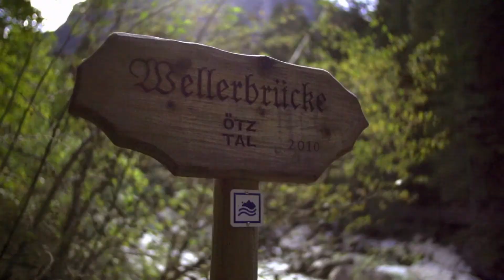EVERY WED: Adidas Sickline Extreme Kayak World Championship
The adidas Sickline Extreme Kayak World Championship gathers 150 of the world’s finest whitewater, slalom and freestyle paddlers on the legendary Wellerbrücke rapids in Austria’s Ötztal Valley. Watch them race and vie for the prestigious Sickline title.